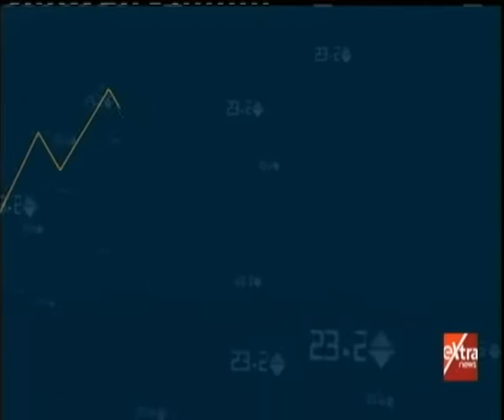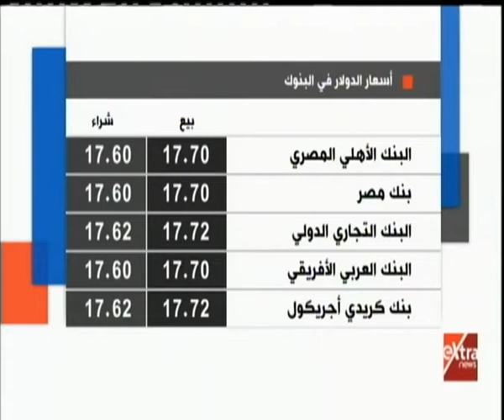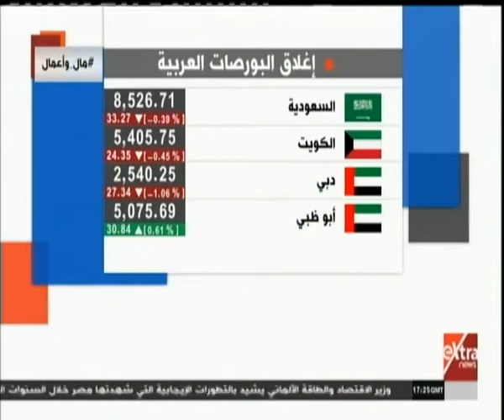مال وأعمال| لقاء خاص مع رئيس مجلس إدارة شركة "ريماكس مصر والإمارات" للتسويق العقاري "كاملة"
مال وأعمال| لقاء خاص مع خالد ناصر رئيس مجلس إدارة شركة ريماكس مصر والإمارات للتسويق العقاري  | 3 فبراير 2019

ضيوف الحلقة
د. هشام ابراهيم - أستاذ التمويل والاستثمار بجامعة القاهرة
خالد ناصر - رئيس مجلس إدارة شركة ريماكس مصر والإمارات للتسويق العقاري